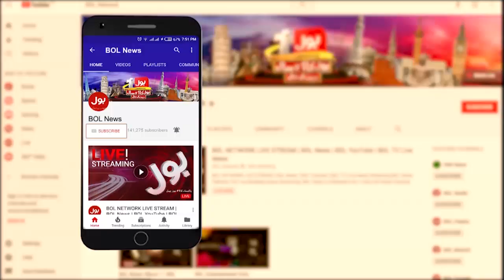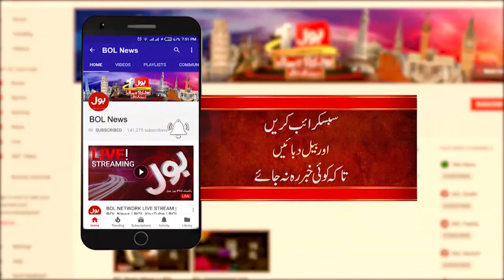Coronavirus end in Pakistan | Dr Qaiser Sajjad Advice | The Special Report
Corona could be completely wiped out from Pakistan
but how ?
Dr. Qaiser Sajjad Advice